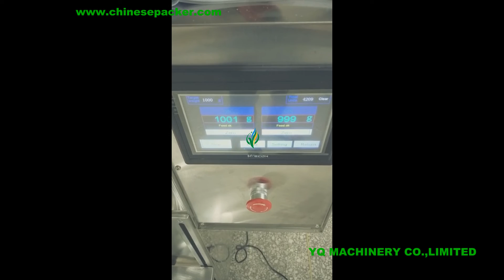Semi auto 1kg washing powder weighing and packing machine best suppliers detergent packer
Introduction
This semi auto granule weighing packing machine is mainly suitable for granule, including all kinds of small particles mixed material. Such as: pesticide, fertilizer, salt, veterinary medicine, health care products, dyes, chemical products, food ingredients, additives, micronutrient fertilizer, rice, washing powder, medicine powder, etc.

advantage:
1.The gap and precision tracking technology, the machine itself has its own function of error correction, in order to obtain higher repeatability, precision is higher
2. semi auto granule weighing packing machine for rice/seed is electronic scale measurement, ensure the accuracy
3. According to the features of the material size adjustable blanking unit, realize the fast feeding, slow loading adjustment, in order to get higher packing speed and accuracy
4. open institutions is the motor to open the door, have the effect of low noise.
5. parts contacting with materials are all made of stainless steel cleaning convenience, prevent cross contamination
6. Completely separate is strong, weak current road, strong anti-jamming capability
7.  photoelectric control, simple operation, the mouth clean, easy to seal
8. optional automatic feeding system, realizing the real-time control of material level, automatic feeding